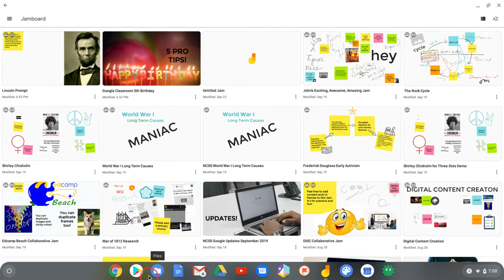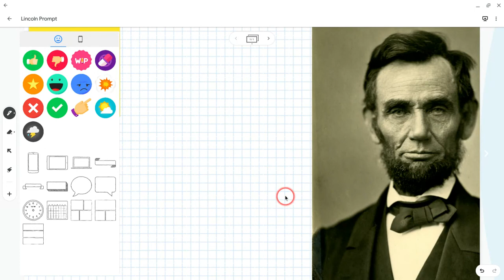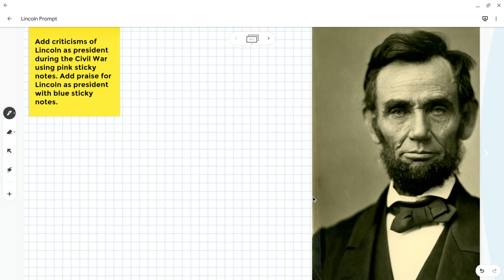Updated Google Jamboard Tour - September 2019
Check out the updated Google Jamboard updates to the Chromebook app. Same great app with a new look.